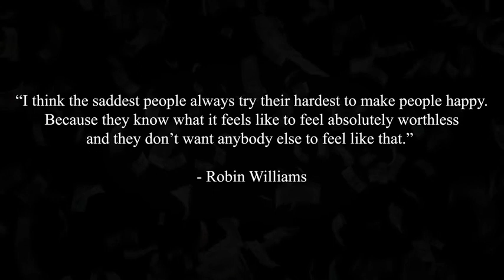Call Me Karizma - Sad Money (2022 Official Music Video)